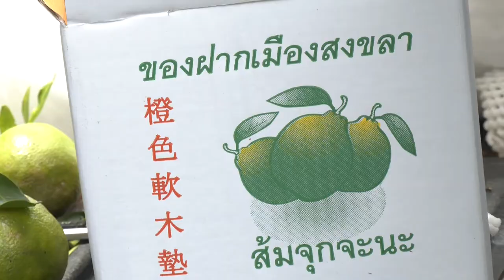17 11 64🇹🇭🍊👉 เกษตรกรชาวตำบลป่าชิง พลิกฟื้นพันธุ์ ‘ส้มจุกจะนะ’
เกษตรกรชาวตำบลป่าชิง พลิกฟื้นพันธุ์ ‘ส้มจุกจะนะ’ พืชเศรษฐกิจเฉพาะถิ่น ให้กลับมาเป็นที่รู้จักและได้รับความนิยมจากลูกค้าในพื้นที่และต่างจังหวัด จนต้องสั่งจองกันข้ามปี